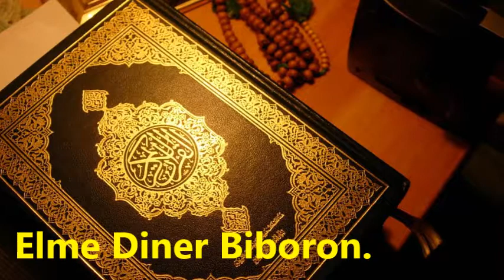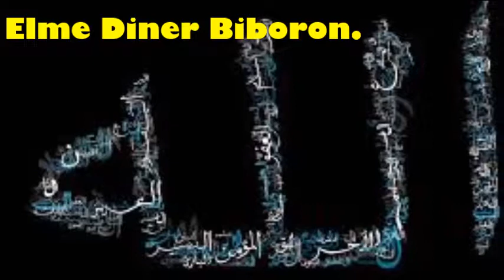Ilme Deener Biboron _ইলমে দ্বীনের বিবরণ....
Ilme Deener Biboron
ইলমে দ্বীনের বিবরণ..
اقْرَأْ بِاسْمِ رَبِّكَ الَّذِي خَلَقَ
পাঠ করুন আপনার পালনকর্তার নামে যিনি সৃষ্টি করেছেন
Proclaim! (or read!) in the name of thy Lord and Cherisher, Who created-

خَلَقَ الْإِنسَانَ مِنْ عَلَقٍ
সৃষ্টি করেছেন মানুষকে জমাট রক্ত থেকে।
Created man, out of a (mere) clot of congealed blood:

اقْرَأْ وَرَبُّكَ الْأَكْرَمُ
পাঠ করুন, আপনার পালনকর্তা মহা দয়ালু,
Proclaim! And thy Lord is Most Bountiful,-

الَّذِي عَلَّمَ بِالْقَلَمِ
যিনি কলমের সাহায্যে শিক্ষা দিয়েছেন,
He Who taught (the use of) the pen,-

عَلَّمَ الْإِنسَانَ مَا لَمْ يَعْلَمْ
শিক্ষা দিয়েছেন মানুষকে যা সে জানত না।
Taught man that which he knew not.